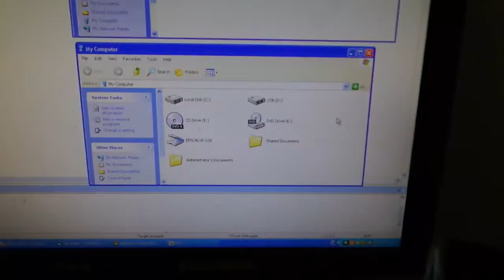Driver less USB Linker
One of the projects we were developing almost 9 years go!

A predecessor of our Joey hardware, this used a USB link cable to turn your gameboy into a cart dumper. It was slow, but like no other for its time.